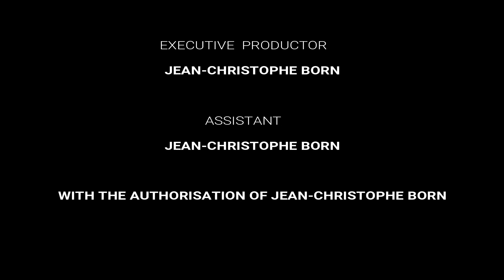Duo de la chevelure, Pelleas et melisande, Claude Debussy, Opera Parodie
14ème jour de confinement
Un petit retour au classique du repertoire avec Debussy.